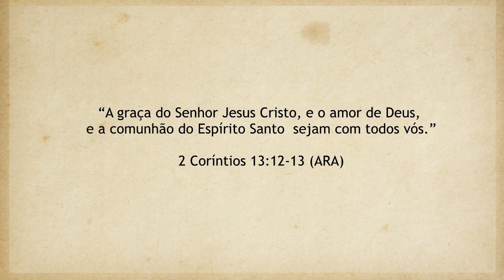REAVIVADOS - 2 CORÍNTIOS 13